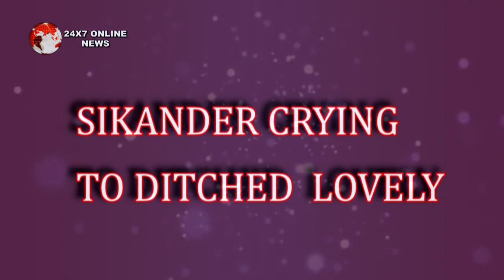KULFI KUMAR BAJEWALA || सोमवार || AMYRA ने चूना SIKANDAR को LOVELY को लगा झटका